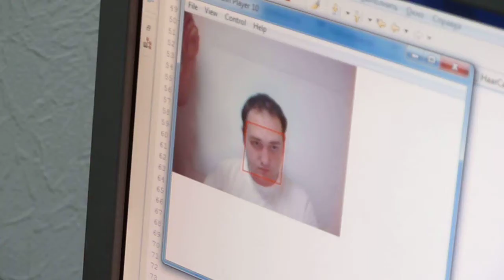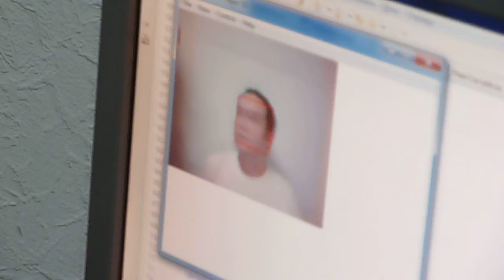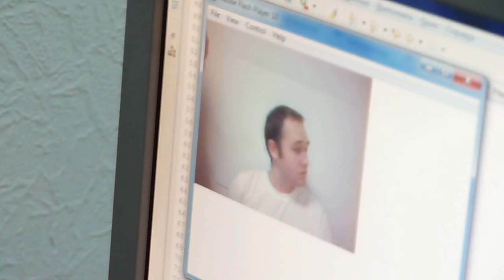Определение и поиск лица (dev - Studio New Art) - Augmented Reality